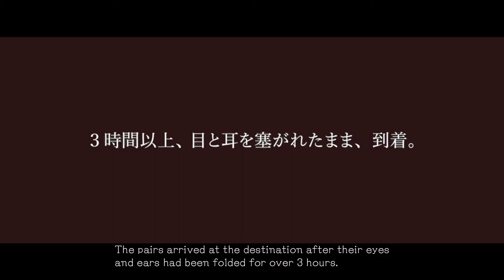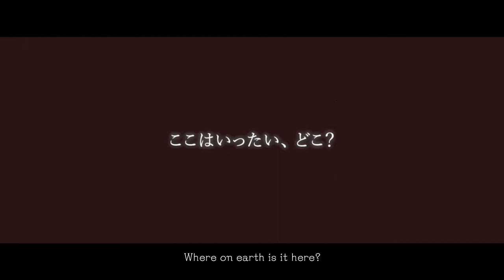Restaurants on the Raft -English Subtitles Ver.-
Invitation letter to one "gastronomic mystery tour" delivered one day.
What is it that I arrived early in the morning and arrive ...

"East Kyushu Basque formation concept begins,"
Nobeoka City Miyazaki